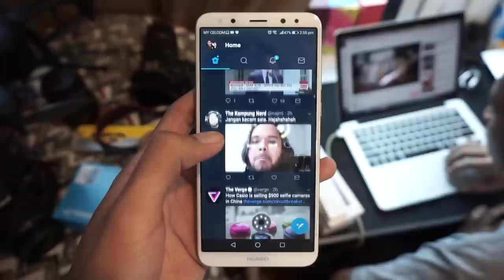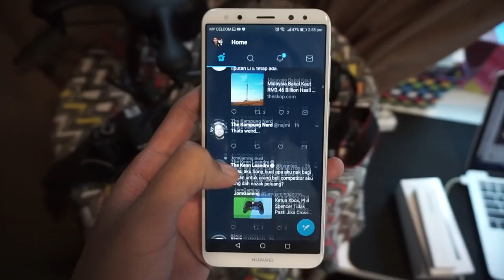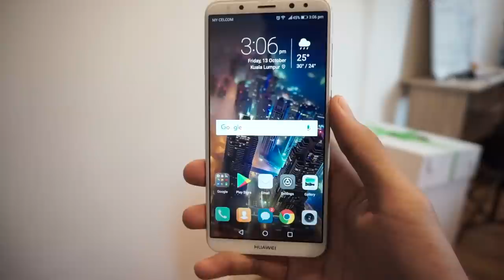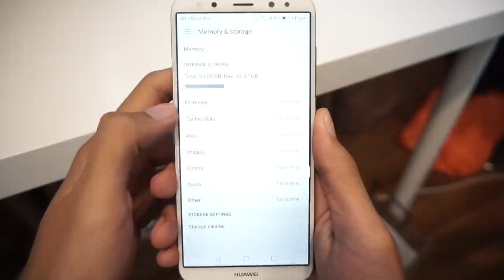FazliFirst - Huawei Nova 2i, Best Ke Tak?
Fazli First merupakan segmen dimana Fazli membuat pandang pertama dan berkongsi pandangan berkaitan sesuatu peranti bersama penonton lain.

Pada episod kali ini, Fazli melihat kepada peranti Huawei Nova 2i iaitu salah satu peranti hangat tahun ini atas kehadiran rekaan bezel nipis dan empat-kamera pada penawaran harga yang berpatutan. Ia turut dikenali sebagai Huawei Mate 10 lite (Global), Huawei Maimang 6 (China), dan Huawei Honor 9i (India).

Di Malaysia, peranti ini telah dijual pada harga RM1,299 melalui pengedar-pengedar rasmi Huawei Malaysia.

Spesifikasi:
5.9", IPS LCD, 2160x1080, 409 ppi
HiSilicon Kirin 659
4GB RAM
64GB + microSD (sehingga 256GB)
16 MP + 2 MP, LED Flash, 1080p@30fps
13 MP + 2 MP (Bokeh Selfie)
3340 mAh